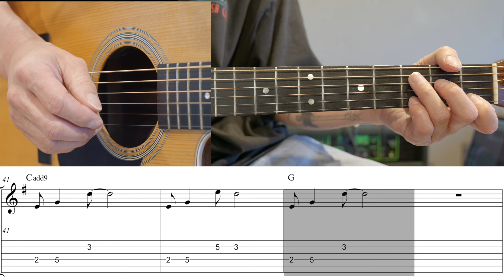[상팔가족 전용] Close to you 기타 TAB - Carpenters 기타레슨(기타강의,기타강좌,기타강습)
개별악보 구입 사이트도 있습니다.

기타연주하는법                 00:00"
기타간주하는법                 09:35"